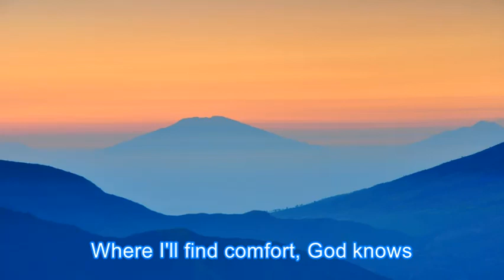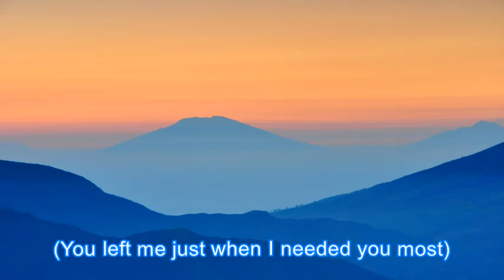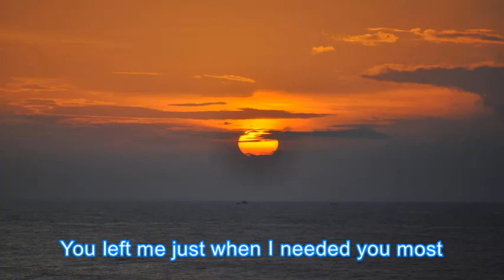Just When I Needed You Most - Randy VanWarmer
Lyrics

You packed in the morning, I
Stared out the window and I
Struggled for something to say
You left in the rain without closing the door
I didn't stand in your way

Now, I miss you more than I
Missed you before and now
Where I'll find comfort, God knows
'Cause you left me just when I needed you most
(You left me just when I needed you most)

Now, most every morning, I
Stare out the window and I
Think about where you might be
I've written you letters that I'd like to send
If you would just send one to me

'Cause I need you more than I
Needed before and now

Now, I love you more than I
Loved you before and now
Oh yeah, you left me just when I needed you most